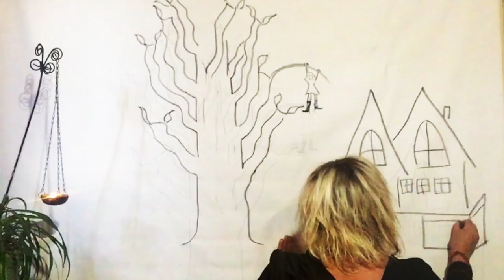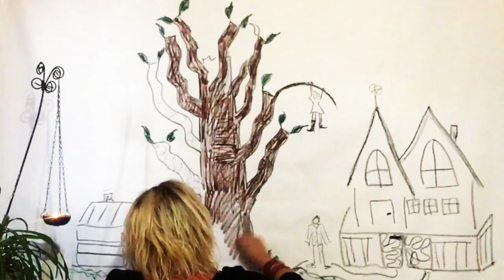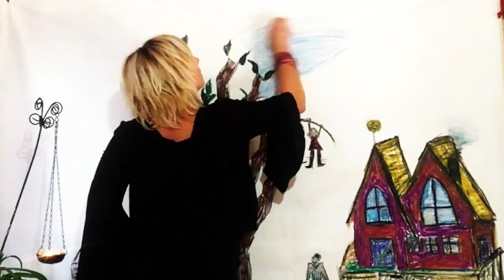Out On A Limb ©Sofie Reed featuring Mark A. Haynes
and get a copy of WISH FREE (2019)!